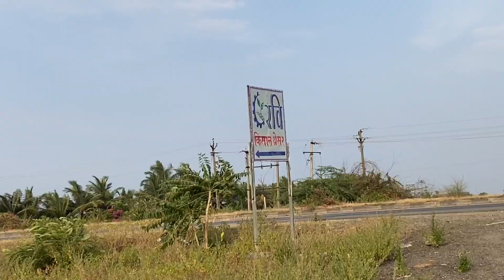New Bharat Automatic Orni purchase || નવી ઓટોમેટિક ભારતની ઓરણી લીધી || price ? || કેટલામાં આવી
Full watch my videos
We salute and respect farmers & army of India
Glimbal tripod- viraan

Thankyou all and be happy….Love your family